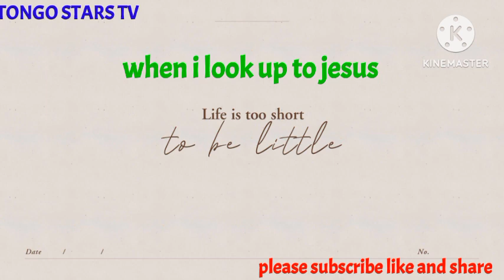do you look up to Jesus?🙏🙏